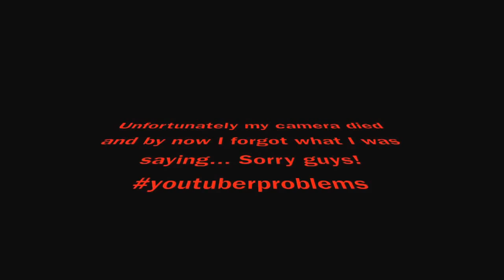Vlogmas 2016| Day 6| Random Vlog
Just a short random vlog today.

I try and get at least one video up every week!

VLOGMAS LINKS (2016)

Hello Internet World! My name is Chelsea! I'm a Stay At Home Mom to a 1-year old beautiful baby girl and I love to chat! First, let me say thank you for finding my video! If you are all the way down here reading this... You are awesome! I have more videos for you to check out as well! And don't forget, if you wanna show some love please THUMBS UP this video! Tell me what you think. Was it good, bad, funny? I am still learning how to edit and vlog properly so if you have tips please feel free to leave a tip or PM me on any of my social media sites or here on YouTube.

Chels